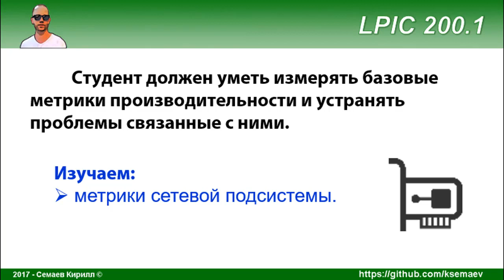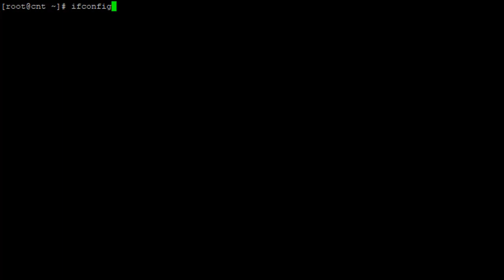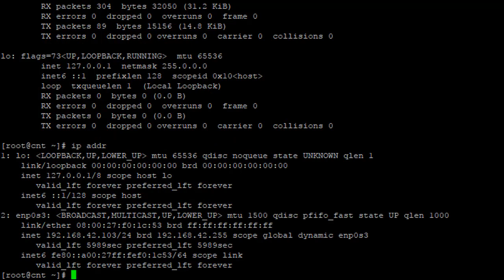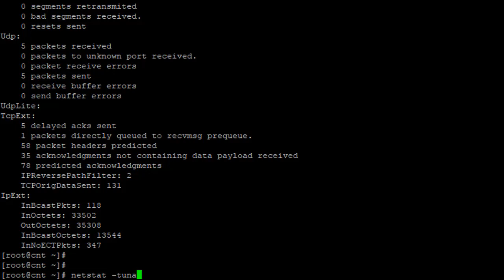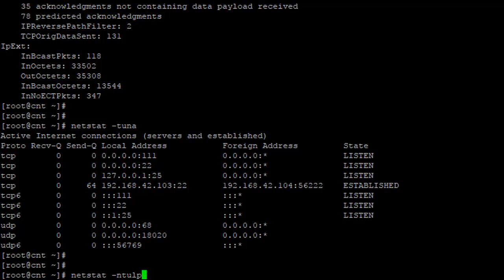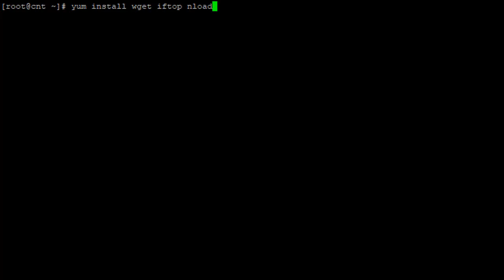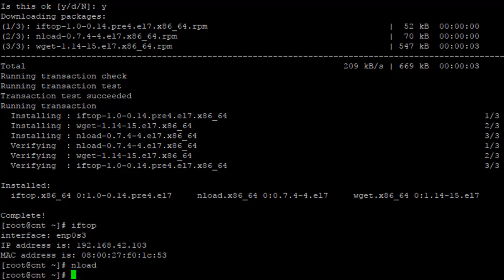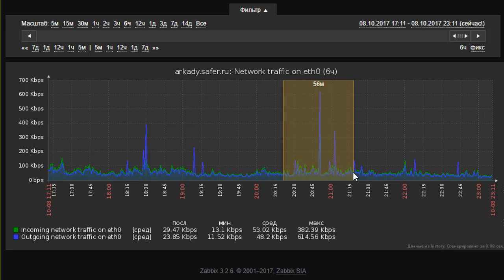LPIC 200.1 часть четвертая. Мониторинг сети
Рассматриваем основные инструменты, используемые для диагностики сетевых проблем